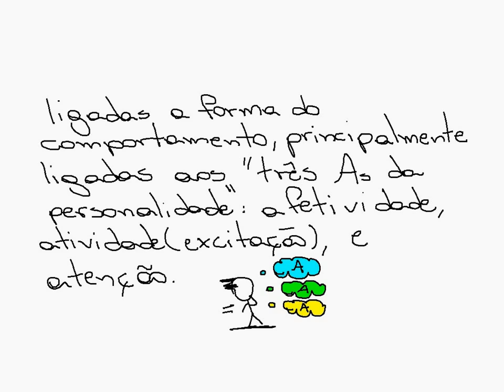O que é Temperamento?